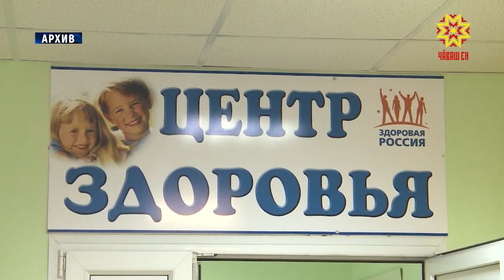Ĕç укçин парăмĕ калаçтарать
Республикăра ĕç укçипе çыхăннă парăм 128 миллион тенке çитнĕ. Кăрлач уйăхĕнче вăл 24 процент ӳснĕ. Çивĕч ыйтăва правительство ларăвĕнче сӳтсе яврĕç.